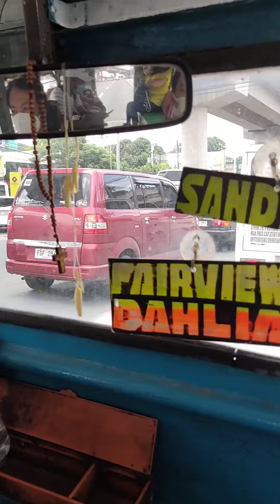JEEPNEY RIDE PHILIPPINES KAKA MISS 😊❤️🇵🇭